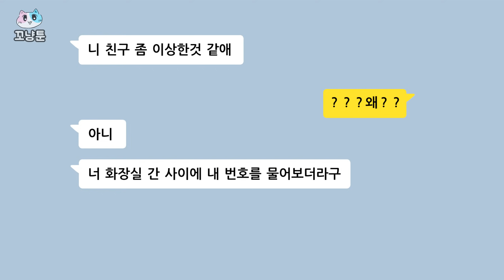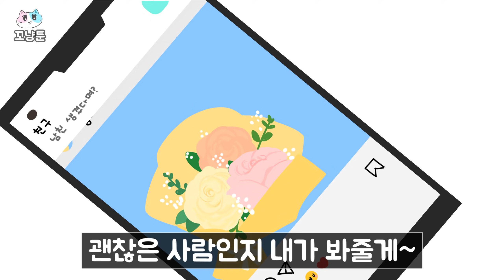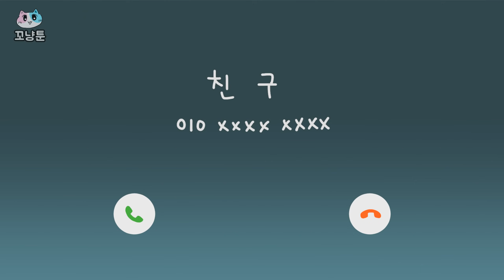날 두고 둘이 뭐해?! [모음집] 🐈 꼬냥툰ㅣ영상툰ㅣ썰툰ㅣ사연툰ㅣ고민툰ㅣ모음집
[꼬냥툰🐈 모음집] 날 두고 둘이 뭐해?!

사이다, 고민,사연 등 이야기를 보내주세요~
추첨후 영상으로 제작해드려요~ ㅇㅅㅇv